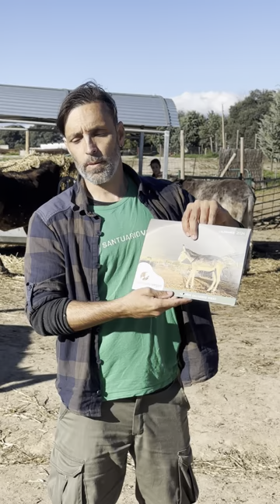¡Ya tenemos los calendarios solidarios de Santuario Vegan!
¡¡¡POR FIN HAN LLEGADO LOS CALENDARIOS SOLIDARIOS DE FUNDACIÓN SANTUARIO VEGAN!!! 🤩🤩🤩

Por nuestra situación, el cambio de terreno, las lluvias y perder el acceso, el desahucio… nos hemos retrasado un poco en casi todo.
Pero ya los tenemos y empezaremos a venderlos en la Feria @vegana.gal este finde en Madrid.
A partir de la semana que viene estarán disponibles para venta online.

Si quieres colaborar y ayudarnos en este duro momento, y a la vez tener este precioso calendario, escríbenos a (estos días estaremos en la feria, así que quizás no podamos responder hasta lunes o martes)

Con su compra nos ayudas a poder cambiarnos de terreno y seguir salvando vidas 🙏💚
► AYÚDANOS a cambiarnos de terreno: